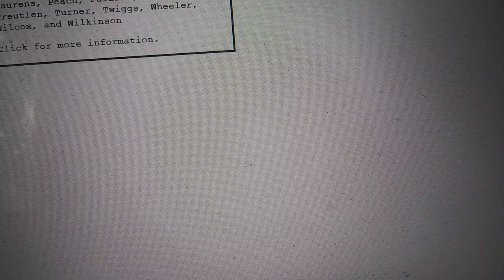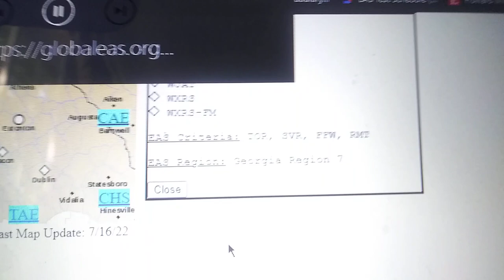Severe Thunderstorm warning on WXRS-FM